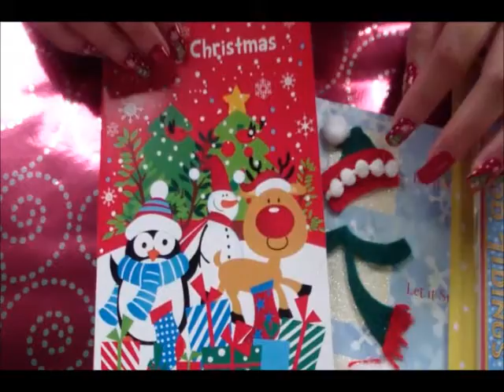Christmas Cards (Thank You Ladies)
Here are the links to their channel